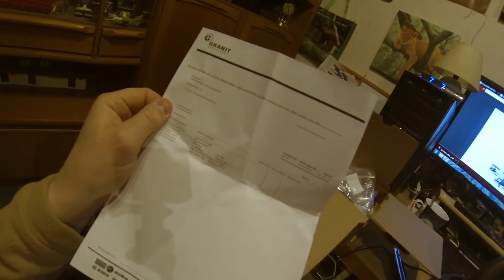FarmVlog vom "gla Gartenthoma" #27 Spritzenwartung und Ersatzteilbeschaffung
Heute:

Das Video kommt auf Grund des Feiertags mal eher, da Abends vielleicht manch einer noch in die Kirche möchte.
Wartung an der Spritze. Was da nicht alles kaputt ist. Kann ja nur besser werden.
Ich habe nochmals Teile nachbestellt, eigentlich ging ich davon aus, die kämen erst am Samstag. Aber die vom NOX-Versand sind einfach Spitze. Heute morgen um 5:30Uhr sind die restlichen Ersatzteile gekommen.
Danke an alle, die auch am Feiertag im Hintergrund für einen Arbeiten. Die werden viel zu oft vergessen.

Kanalinfo